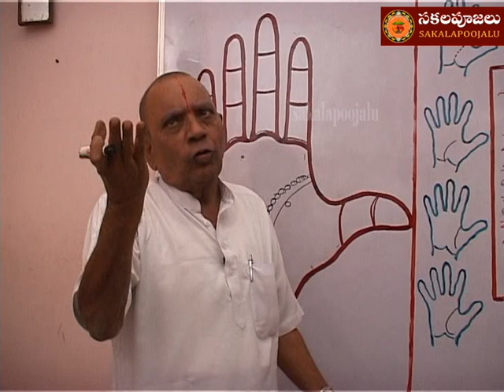BLINDNESS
sakalaoojalu Free Astrology services , rashi phalalu ,2015 rashi phalau,jathakamu ' sakalapoojalu, telugu poojalu, sakala poojalu, ugadi , noothan samvasramu, nandana nama ugadi, pancanga phalalu, panchangamu, telugu panchangamu, ugadi, ugadi new year , telugu new year , kadaya phalau,panchanga sravanamu,ugadi 2016
ugadi in 20156
ugadi rasi phalalu
ugadi panchanga sravanam
panchangam
panchangam 2015
2015 panchangam
nemani panchangam
nemani vari gantala panchangam
2015 telugu calendar
2015 telugu panchangam
panchangam 2015 telugu
Mesha (Aries)
Vrishabha (Taurus)
Mithun (Gemini)
Karka (Cancer)
Simha / Sinh (Leo)
Kanya (Vigro)
Tula (Libra)
Vruschika (Scorpius)
Dhanu (Sagittarius)
Makar (Capricorn)
Kumbha (Aquarius)
Meena (Pisces)
sakalapoojalu
sakala
poojalu
telugu
poojau
telugu horoscope